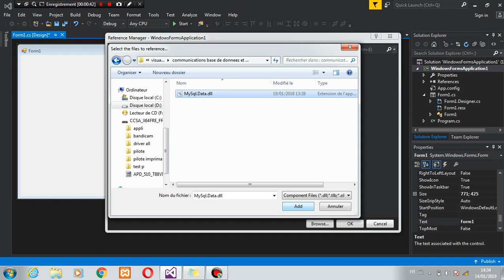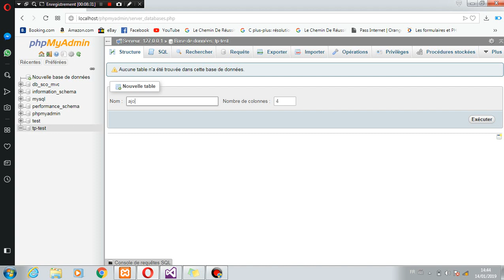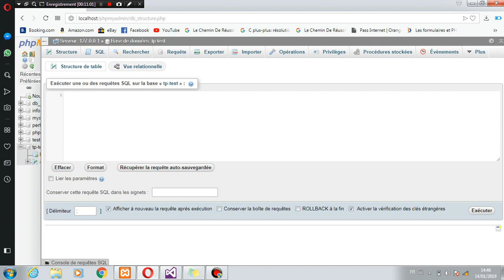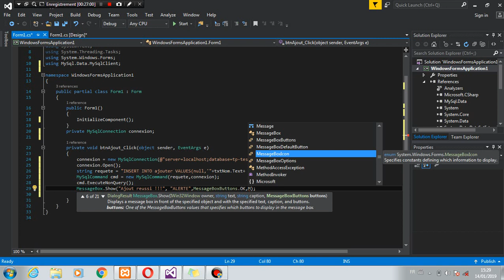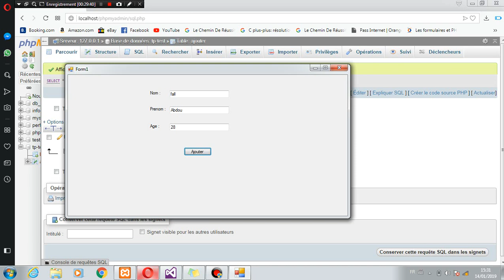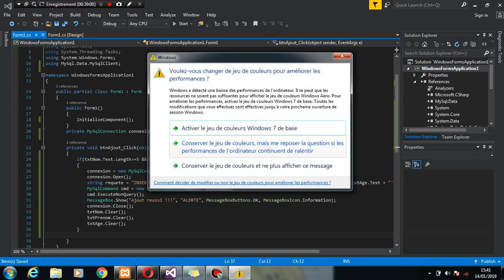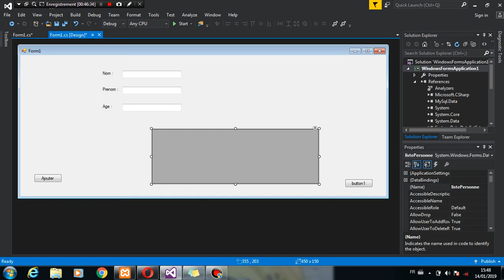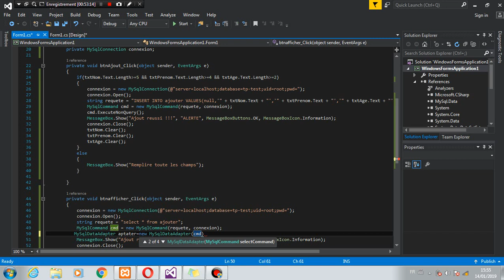dotnet framework partie I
Youssouf Abdallah :dotnet framework partie I